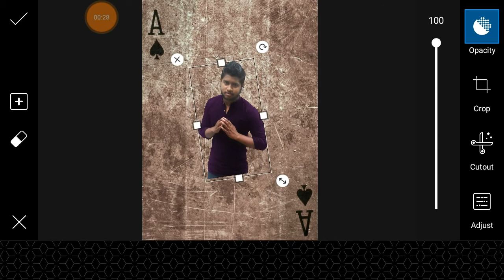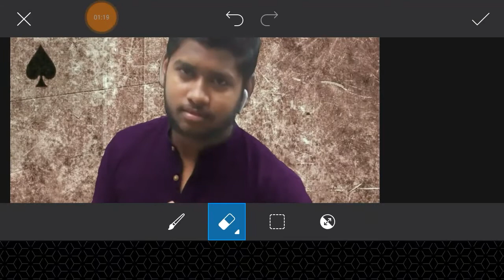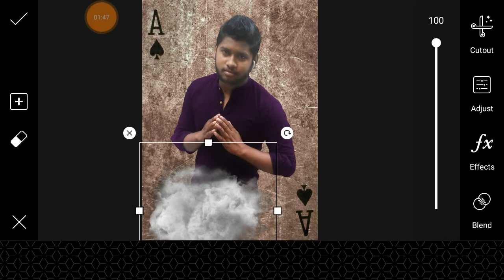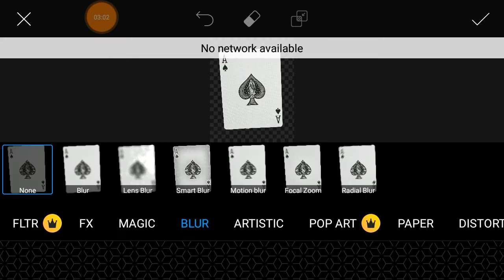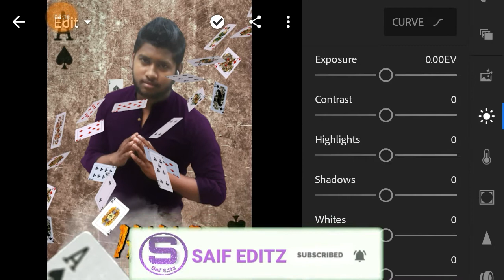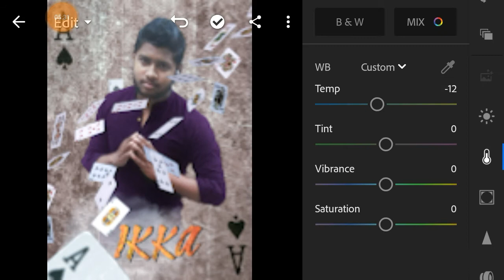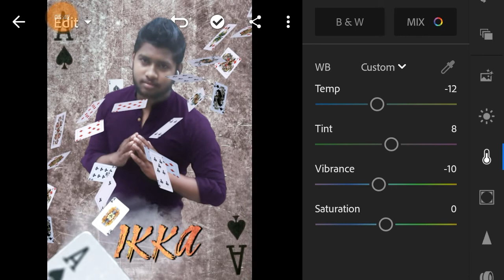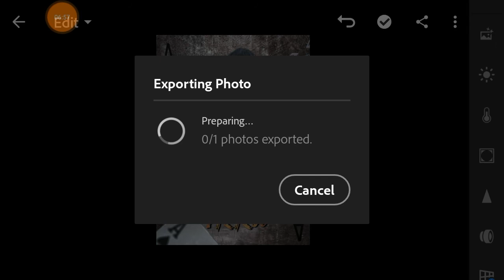Picsart Ikka card photo editing | picsart photo editing tutorial | Saif editz | picsart background c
Picsart Ikka card photo editing | picsart photo editing tutorial | Saif editz | picsart background change stape by stape

                          SAIF EDITZ

PICSART TUTORIAL               LIGHTROOM TUTORIAL

About channale -

   Hlo friend,
     Mera naam h saif Abdin  or aap dekh rhe h Saif Editz
So gys mere channel pr picsart tutorial, lightroom tutorial, kinemaster tutorial se related videos milega & ye channel pr photos editing, videos editing ki videos milegi
So mujhe support krna okk. saif Abdin
       SO, FREIND

1. picsart ikka card photo editing tutorial
2. picsart editing tutorial happy new year's 2020
3 . picsart editing
4. lightroom editing New Year 2020 photo tutorial
5. lightroom New Year 2020 editing tutorial effect
6. picsart neon lights effect
7. picsart editing tutorial Hindi
8. Mr faisu 07 editing tutorial
9. Mr faisu photo editing
10. Danish zehen photo editing tutorial Hindi
11. picsart winter season photo editing tutorial
12. light room photo editing winter season photo tutorial

*sociol link ¬¬---

2. whatsapp no -- 👎👎👎

4. youtube --- SAIF EDITZ